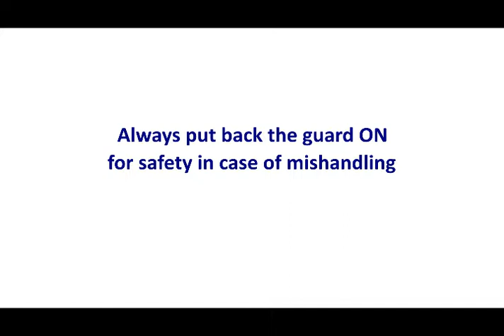Cleaning DOM 24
DOM 24 cleaning tips

Keep you DOM safe and clean !